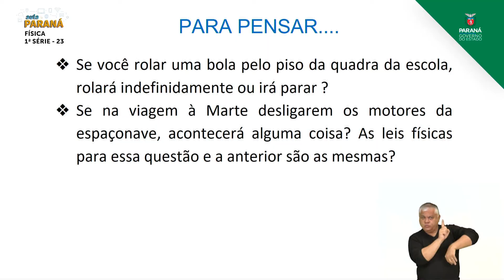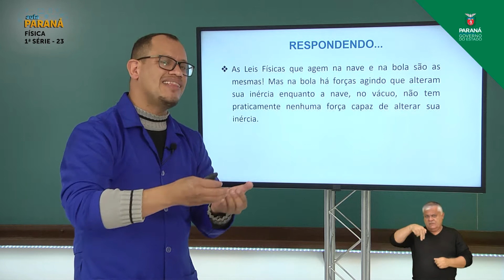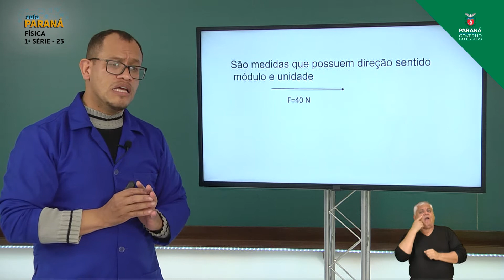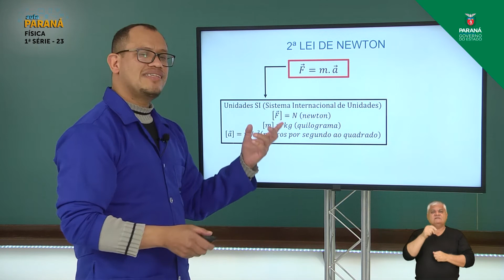2021 | Resumo da Aula | 1ª Série | Física | Aula 23 - Aplicação da - 2ª Lei: Dinâmica - Parte 1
Professor Varlei P. da Luz